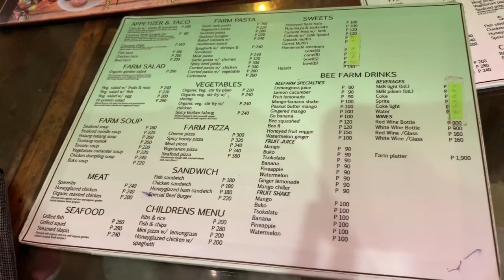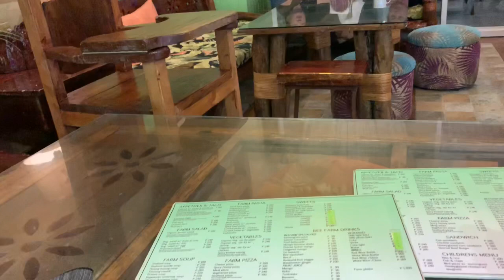SPENDING THE NIGHT IN TAGBILARAN // BUZZ CAFE & GABRIELLA HOTEL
Driving to tagbilaran from Anda Bohol . Buying house supplies in the morning